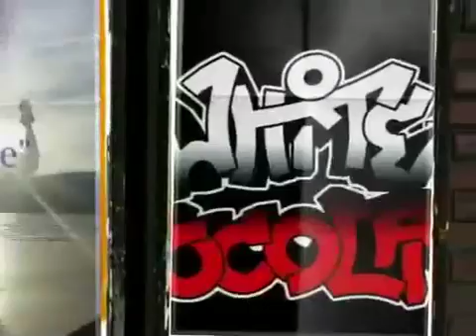Matt Ward - Beenie Man - King of the Dancehall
Did this one the same time around as the justin combo